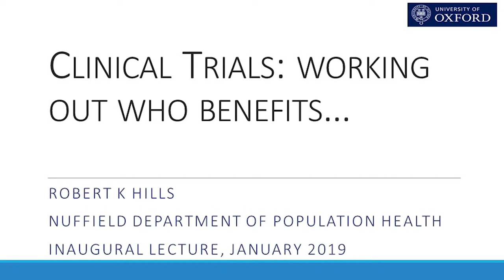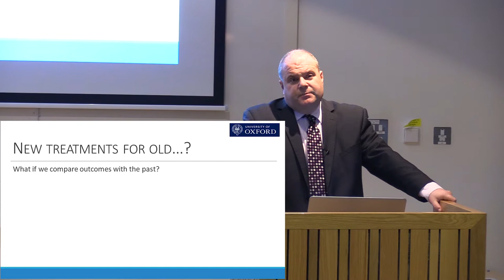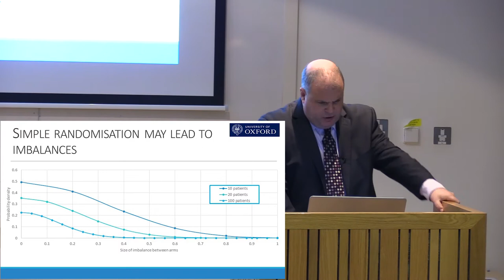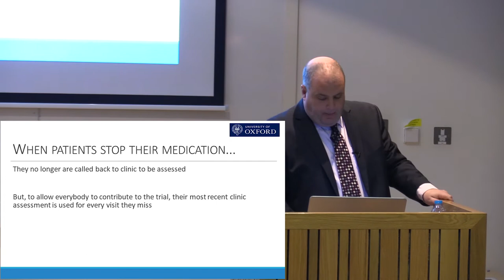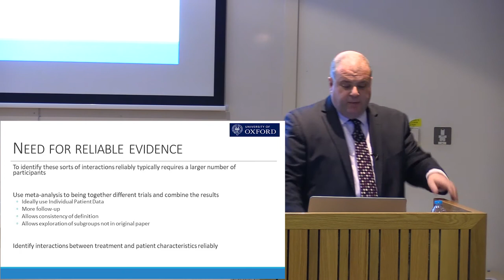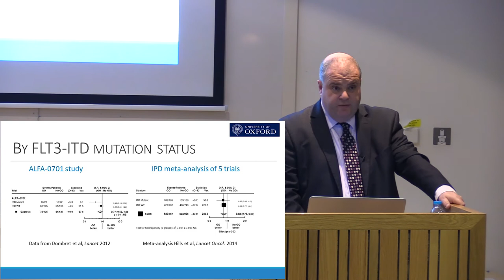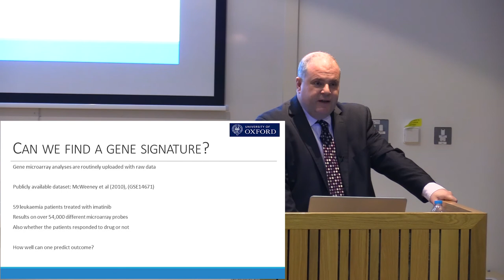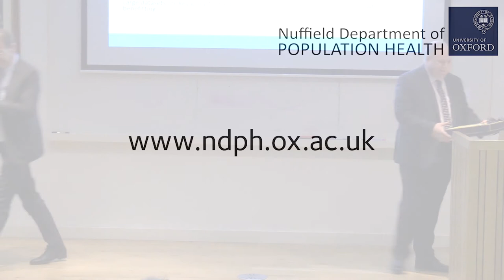Robert Hills Inaugural Lecture - Clinical Trials: Working out who benefits